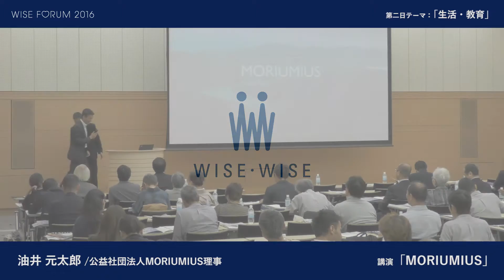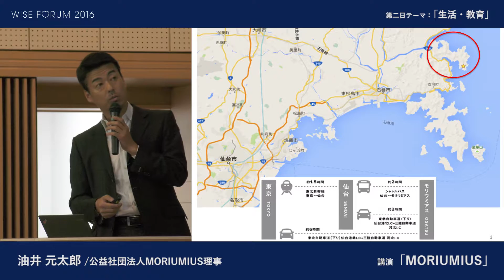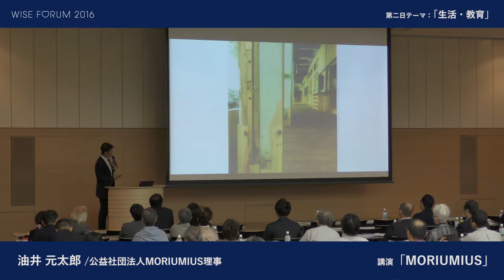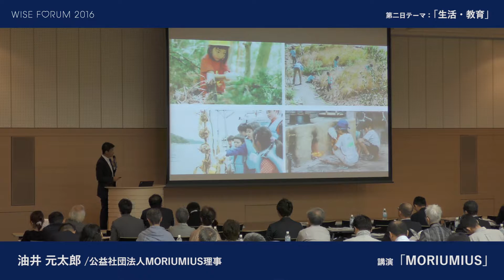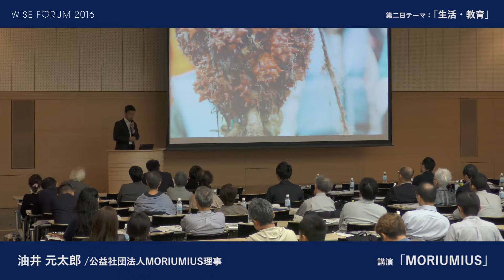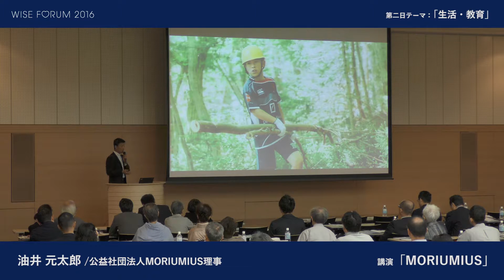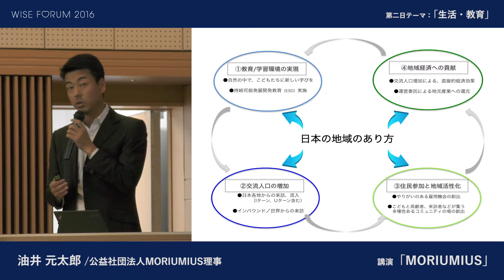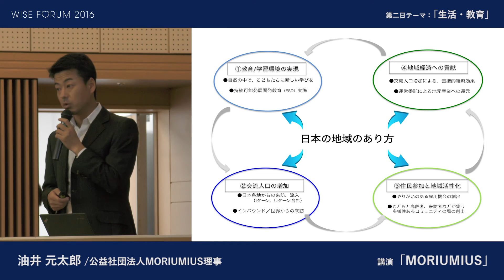WISE FORUM 2016 : 油井 元太郎「MORIUMIUS」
油 井 元 太 郎 ゆい げんたろう

公益社団法人 MORIUMIUS 理事 / フィールドディレクター/アメリカの大学を卒業後、ニューヨークで音楽やテレビの仕事に就く。2004年9月に株式会社キッズシティージャパンの創業メンバーとし て設立し、キッザニアを日本に導入する開発に取り組む。2006 年と 2009 年に東京・甲子園でキッザニアをオープンさせ、以降年間約 80 万人の来場者に体験を通じた学びを届ける。2013年より宮 城県石巻市雄勝町に残る廃校を再生するプロジェクトに着手し、自然の循環や土地の文化を体感する施設として2015 年にモリウミアスをオープンさせ、こどもの教育を通じた町の新生を目指す。